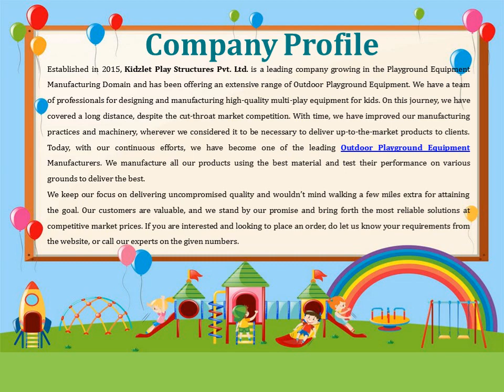Open Gym Equipment In Saraikela Kharsawan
Kidzlet – one of the best Open Gym Equipment Manufacturers in Saraikela Kharsawan, has years of experience serving the best fitness equipment. We promise to match your demands without any delays. We have different gym solutions available at competitive market prices. Send your inquiry or call to know more.